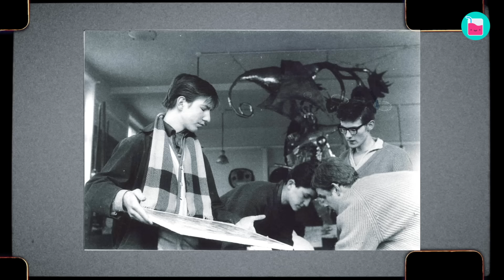How Alan Rickman Married His First Girlfriend | Rumour Juice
Alan Rickman is known for playing some of the most terrifying villains, but his own personality couldn't have been further from that. The actor was an inspiration and always helped those that surrounded him. Alan and Rima Horton are also a perfect example of a true love that lasts for a lifetime.